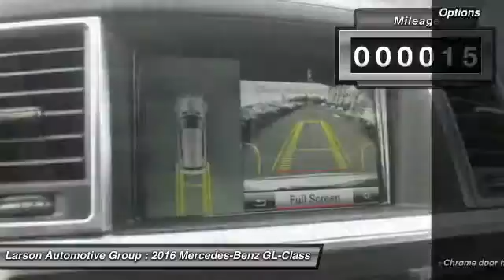2016 Mercedes-Benz GL-Class Puyallup WA 1352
2016 Mercedes-Benz GL-Class 4MATIC AMG GL63

2001 N. Meridian

Pick up this 149 2016 Mercedes-Benz GL-Class, available today at Larson Automotive Group. Featuring Automatic transmission, it has 15 miles. This could be the one you've been searching for.